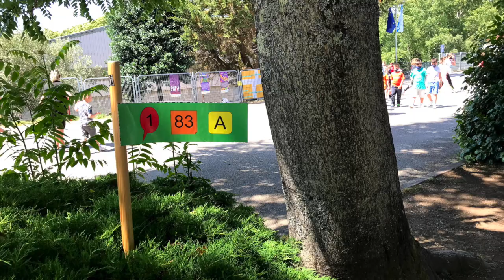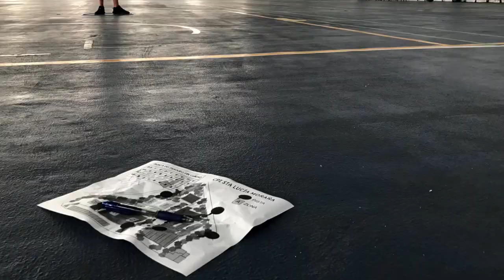2020/22 EF STA LUCÍA EF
Vídeo resumen EF do CPI Sta. Lucía de Moraña